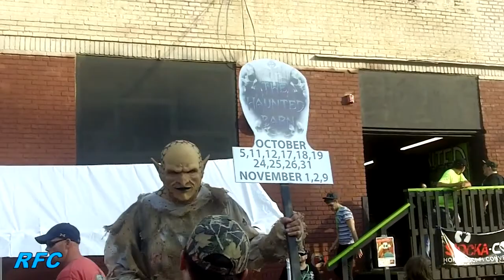RFC 192 "Red Shocka-Con Shirt"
Welcome to part two of the RFC Halloween Special for 2013. Just like with part one, we recorded this show at Shocka-Con. Our thanks go out once again to Mike and Rose Winland all the Shocka-Con volunteers for helping to make this show possible.

This week you will hear music from The Nanker Phelge, Foz Rotten and his dirty scoundrels, The Big Bad, The Wayward Girls School of Burlesque and The Renfields.  Plus you will be subjected to my inept interviews with RJ Haddy, Ghostbusters WV, Eliska Hahn, Danny Boyd, Vincent Renfield and a Dalek. We have some other goodies on hand, too, but first we take a look at the Twerking Stay-Puft Marshmallow man..